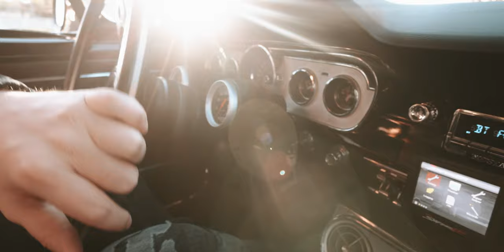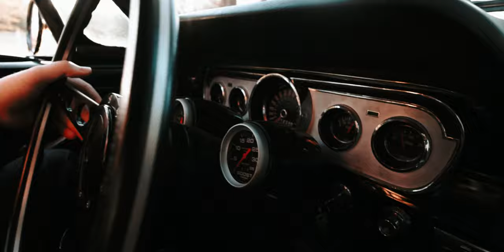Zach Smith - Find My Way (Official Video)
Zach is back on the road trying to find his way..

Shot by @KadeFresco

Produced by Yak Beats Pooh Beats & Nephew225

Mixed / Recorded by Christian Thompson @ BaseCampSound

Lyrics :

intro

(trying to find my way
I've been on the road)

HOOK ;

I've been on the road trying to find my way
And every time I feel low I try to find my faith
I feel the devil getting close every time I pray

(every time I pray)

verse :

Im stuck between a rock and a hard place
get out of them dark days
 that's what I had to tell myself
and life's one hell of a highway
you've gotta keep driving
keep going if you going through hell
been tryna find my way
devil tryna blind my faith
I smile to hide my pain
I might just hydroplane
I need you to grab the wheel
is this how I have to feel
demons tryna pull me down
im climbing up the ladder still..

VERSE 2 :

I've been on my own time
I've been getting so high
Feel like im just another low life
I live a fast not a slow life

I finally found my way
devil told me count my days
when im in the ground my grave
is gon be bound to break
im coming back to life
what you know about sacrifice
I don't want to crash and die..